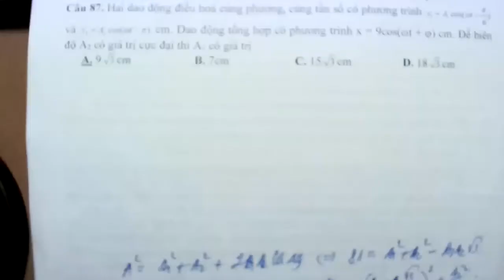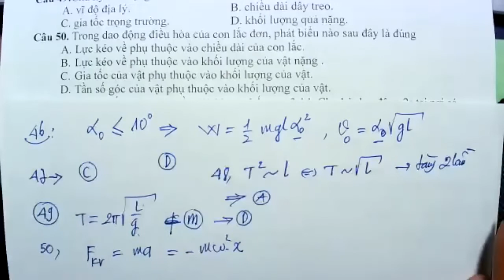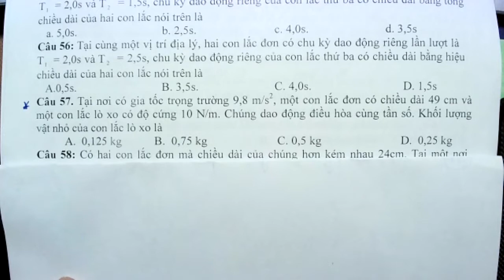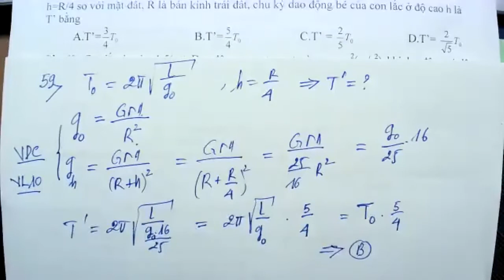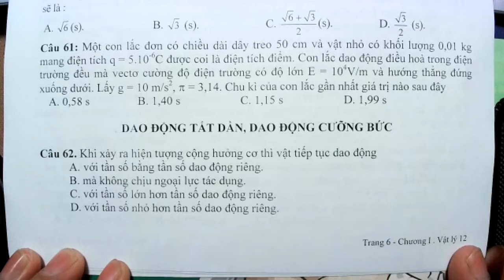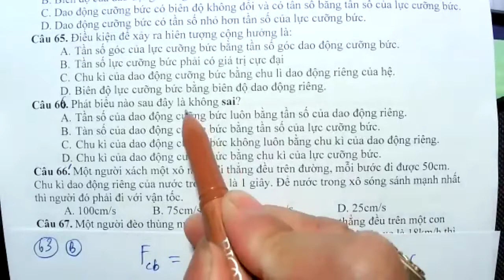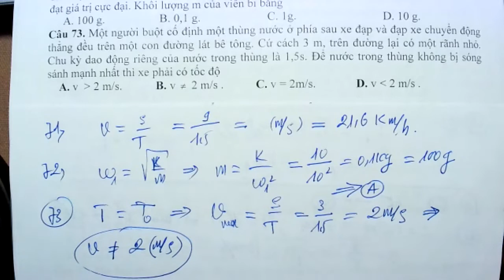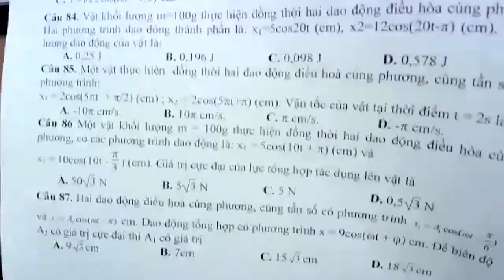VIDEO BÀI GIẢNG ÔN TẬP CHƯƠNG 1 BUỔI 2- LÝ 12- THẦY VỸ- NGÀY 19/10/2021